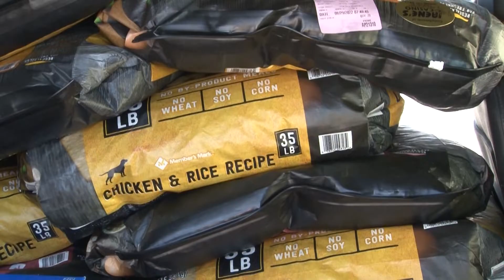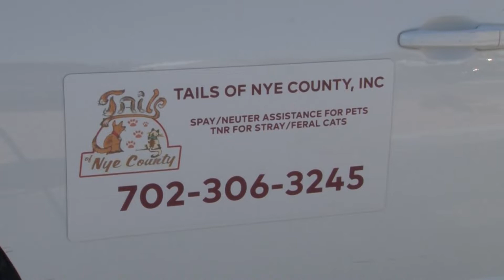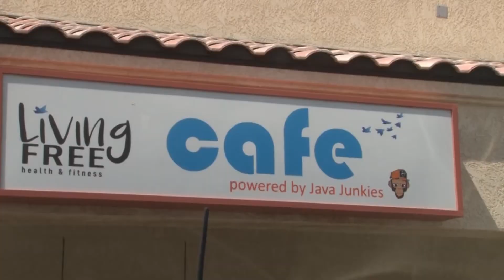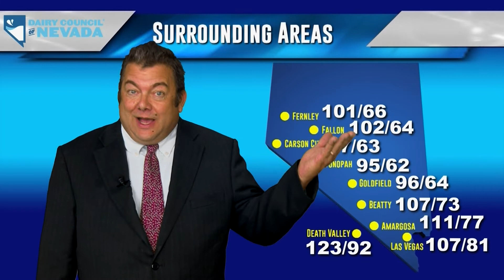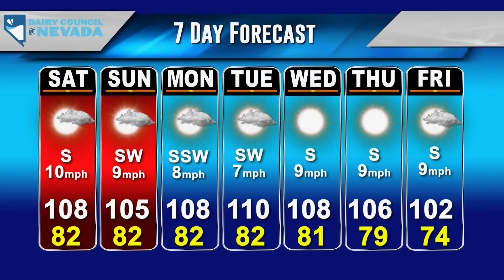KPVM News 25 09/02/22